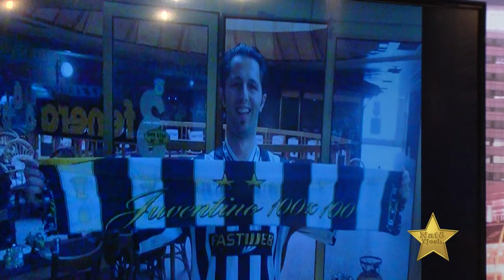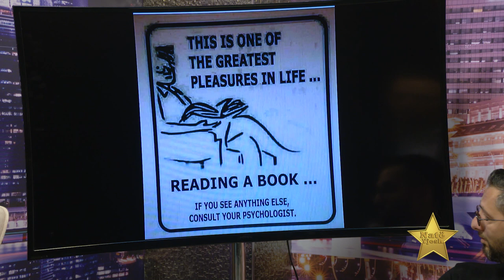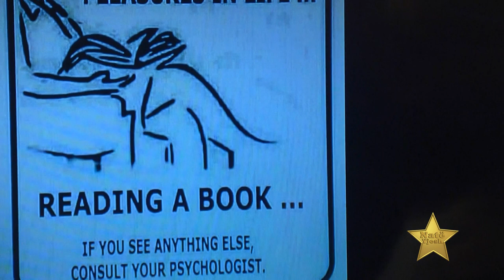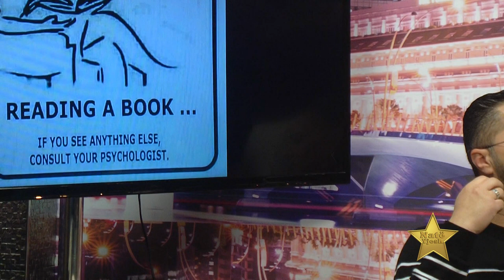Nate Yjesh - Mysafir: Sopi,Jacky,Besa & Elmiri